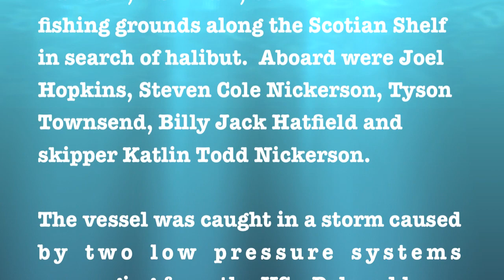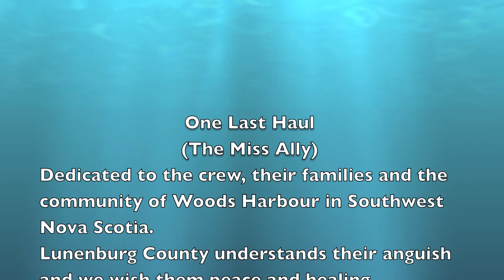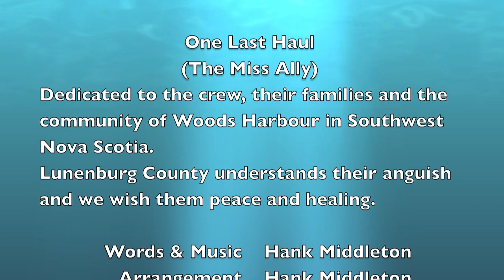One Last Haul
In February 2013, the fishing boat, Miss Ally, went down in a storm off Sable Island with all hands lost.  Hank Middleton wrote this tribute to the 5 men aboard that boat and in memory of all those lost at sea.  The audio recording was done with the cast from The Summer Troupe and formed part of the play, Glimpses, in 2013 in Lunenburg, Nova Scotia.